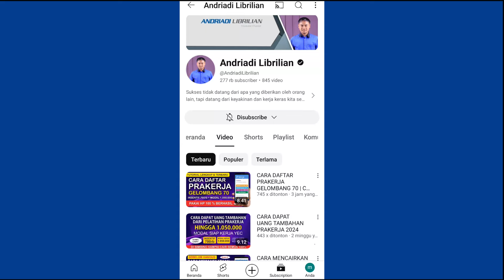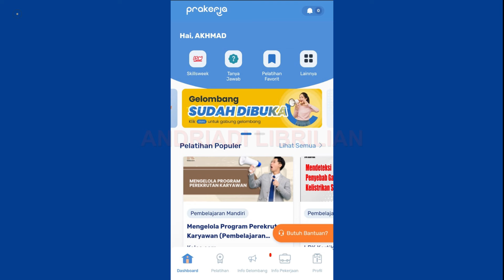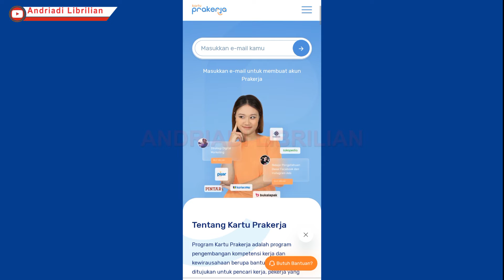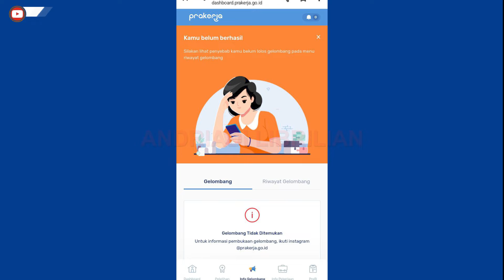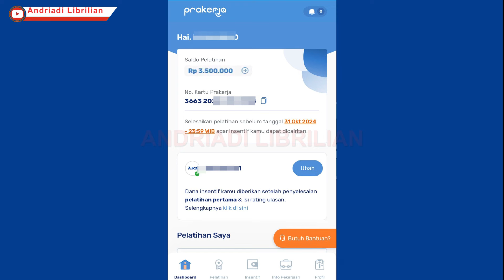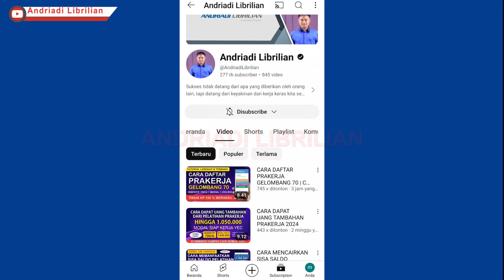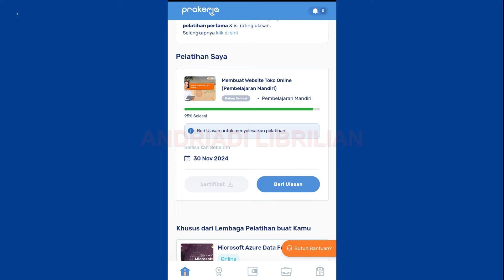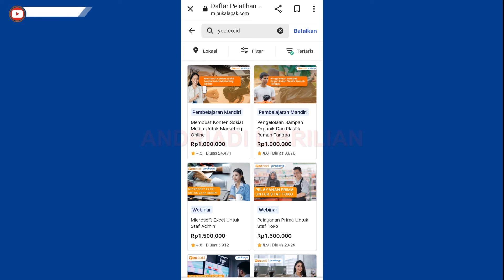LANGKAH SELANJUTNYA SETELAH DAFTAR PRAKERJA 2024 |TAHAP SETELAH GABUNG GELOMBANG 70 PRAKERJA 2024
silakan gabung di grup WA ya teman teman semua di link berikut ini :